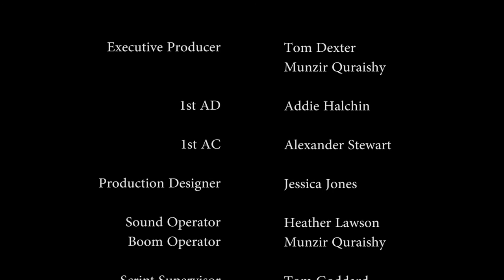Visitation Rights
A group of friends find an alien egg in their back garden. What's the best solution to a problem like alien egg? Adopt it.

Directed by Thomas Kelly
Produced by Rob Bryant